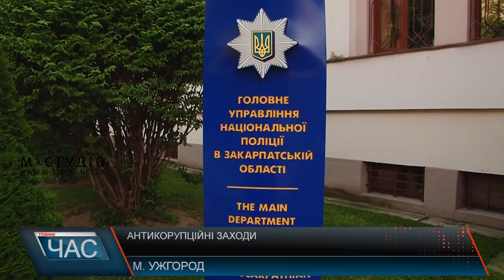Програма “ЧАС”. Hовини Закарпаття за 27 серпня 2018 року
У Мукачеві відбулося чергове засідання суду щодо резонансного вбивства;
В Ужгороді цього тижня розпочнеться реконструкція набережної Незалежності;
Закарпатським лісівникам покращують умови праці;
Любителі даунхіллу із різних країн змагалися на Міжгірщині.